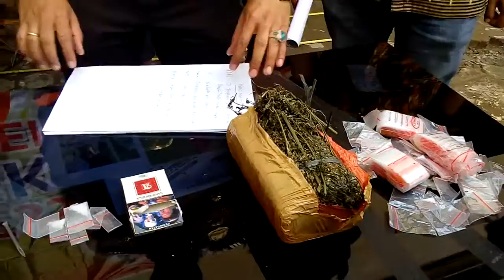Bandar dan Kurir Sabu Dirungkus dari Asrama Widuri